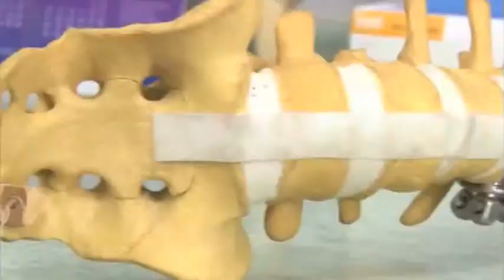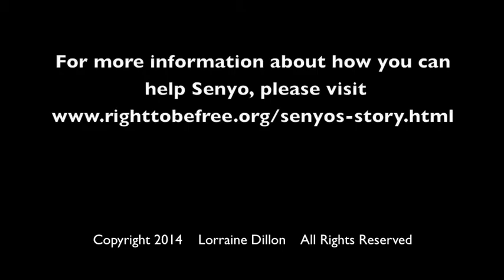Right To Be Free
Senyo is a young trafficked boy that Right To Be rescued this year. He was working in the hazardous fishing trade on Lake Volta, Ghana. One day he slipped and fell in the canoe and struck his chest on the wooden seat, fracturing several bones in his chest and back. The severe injury led to Senyo’s complete incontinence and inability to walk unassisted. He experienced excruciating pain but was still forced to work on the lake. His master took Seyno to a herbalist where he was left for two years and further traumatized by this stranger. Two years later he was rescued and taken to the hospital for treatment. He has five crushed vertebrae (T6-T10) and will need spinal reconstruction surgery in order to be able to sit and stand up straight and hopefully walk someday with crutches. His father is deceased and his mother is mentally ill and unable to care for him. Senyo is eager to go to church and school, but is unable to given his crippling injuries. He wants to become a police officer so he can arrest his former master and others that traffick children. RTBF hopes to raise funds to pay for Senyo's surgery so his dreams of going to church, school and becoming a police officer can come true. Please consider making a tax deductible donation to Right To Be Free to help pay for his surgery. No amount is too small when invested in the life of a child.